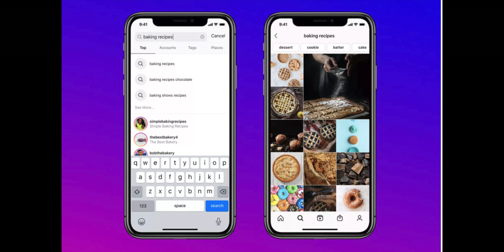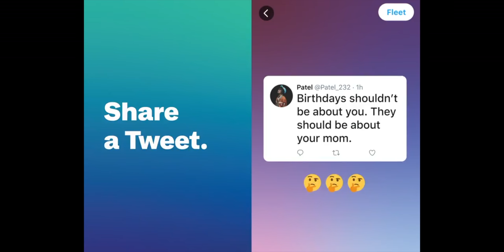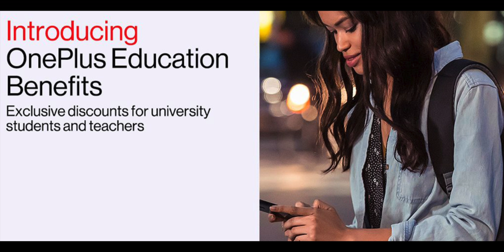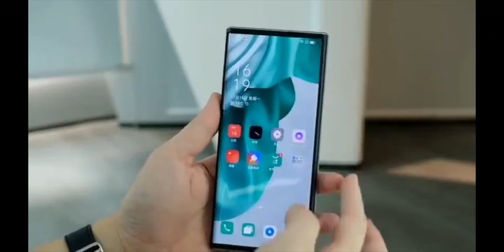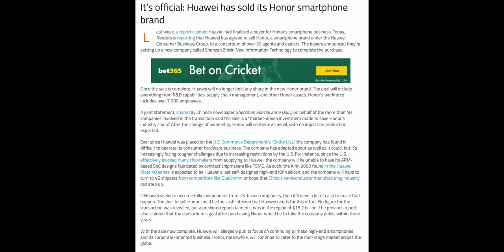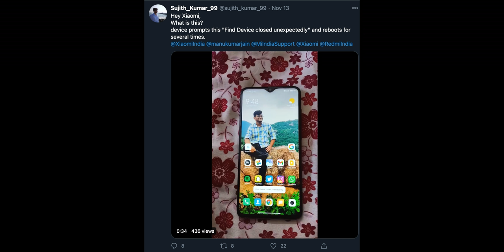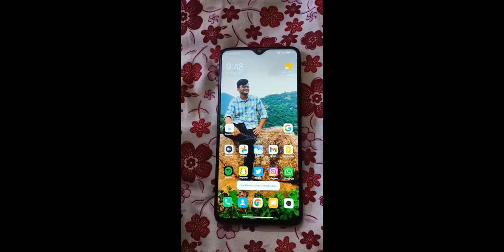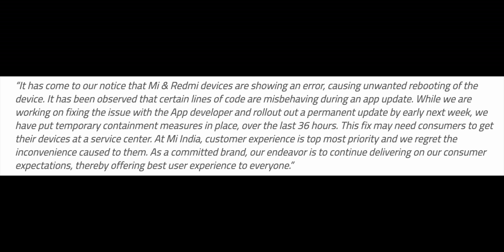Danger ⚠️! - Serious Bug Affecting Xiaomi/Redmi /Poco Users⚠️⚠️........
Hey, guys welcome to Tech Seithigal! This is the 161st episode of our series! This series will be telecasted daily at 6am! watch the episode and enjoy!

Time Stamps :
Instagram Search -  00:19
Twitter Fleets -  2:20
OnePlus Student Discount - 3:12
Oppo x 2021 - 4:43
Honor Sold -  5:49
Xiaomi/Poco Bug -  7:17